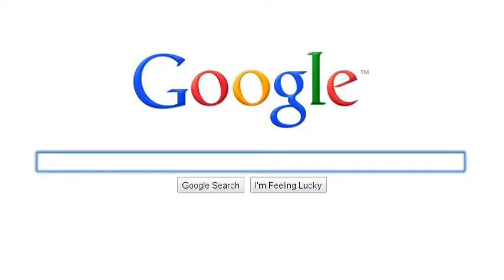Broken Heart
The search story a girl who kinda falls for her guy friend, who seems into her aswell. That is... until he starts talking to another girl.

PS: It's kiiiiinda based on a real life experience x'3